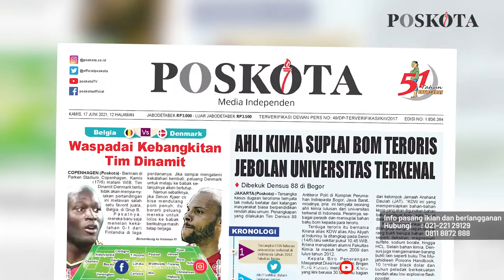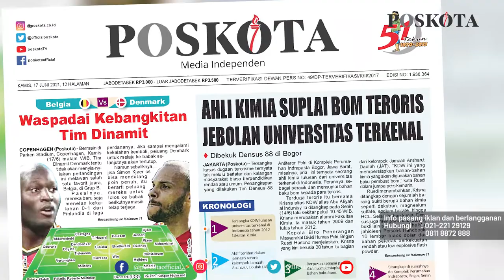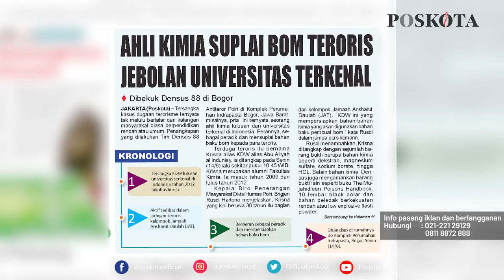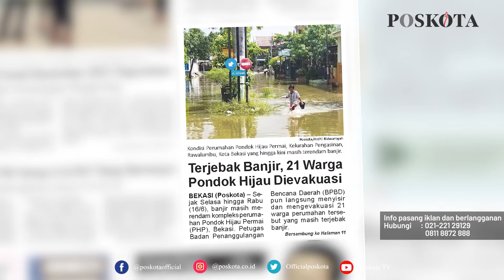HEADLINE HARIAN POSKOTA EDISI KAMIS 17 JUNI 2021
Harian Poskota menyajikan beberapa topik menarik di antaranya Preview pertandingan grup B piala Eropa 2020 antara Denmark Vs Belgia, Densus 88 anti teror tangkap terduga teroris, 21 warga Perumahan Pondok Hijau Permai Bekasi dievakuasi setelah dua hari terjebak banjir.